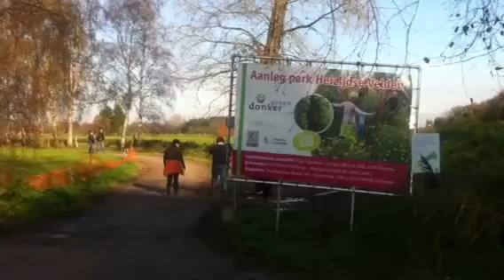Heizijdse velden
Thuis in de stad.